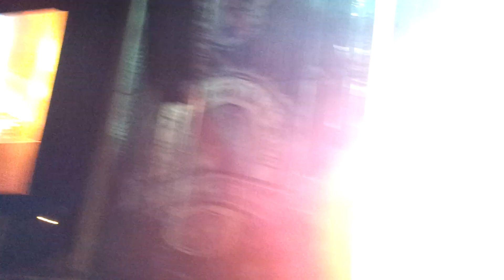Europe - Prisoners In Paradise (Sweden Rock Festival 2013) 30th Anniversary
This show will later be released as a DVD.